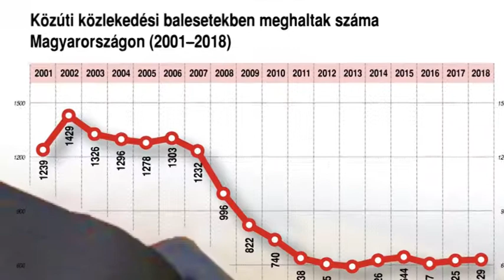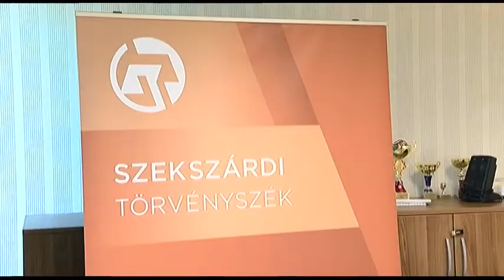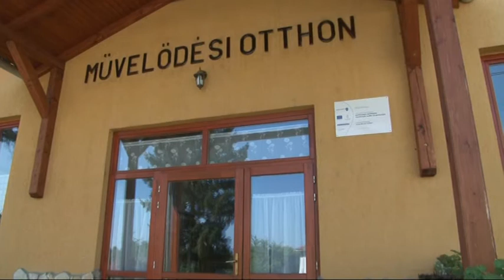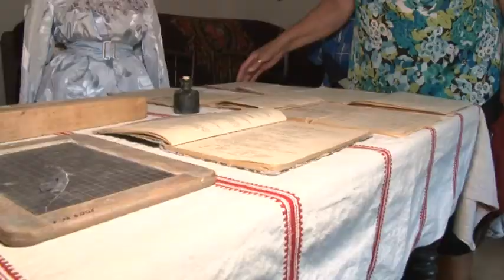Híradó - Tolnatáj TV 20190628